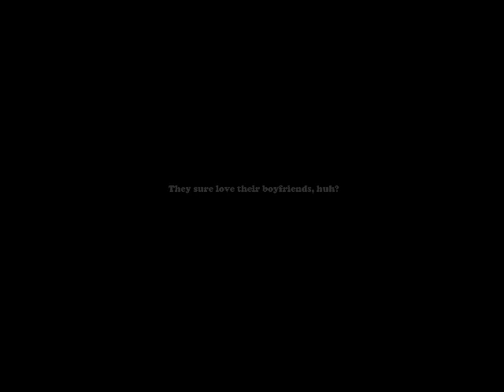When the Kankers Secretly Knew that It's their Boyfriends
Note: This is just a fanmade theoretical explanation. No need to agree with me on this.

Ed, Edd and Eddy belongs to Cartoon Network and A.K.A. Cartoon.